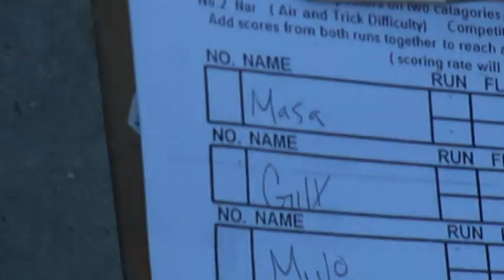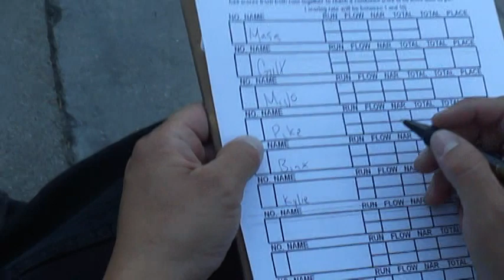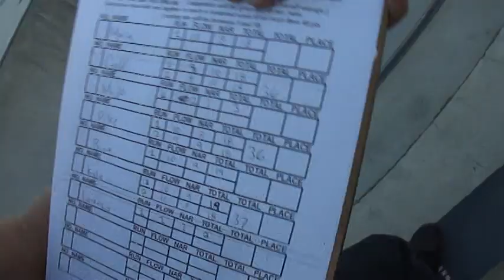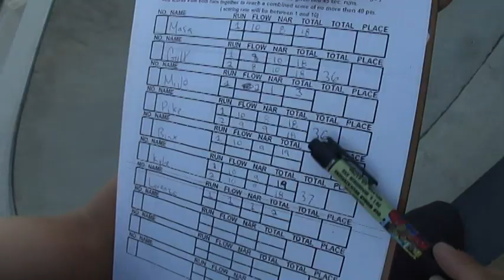Hottest day of the year in Upland skatepark 07 19 23 (Full pipe skate story)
We used to have the skate contest every year at Montclair skatepark and Upland skatepark. The local OG Upland pipeline skater who lived original pipeline skatkepark Mike Serna (AKA Papa Serna) used to organizing both contest. We were exciting to help,watch and attend them. It was good old days. He was so dedicated for our skate community. He has some leftover t-shirts from those contest. So, he brought them and give them away to us and some visitors. The t-shirts designs remember us how contest was. Thank you Papa Serna. It was good time and our memories for those contests are forever.